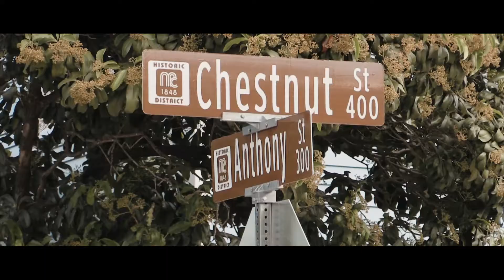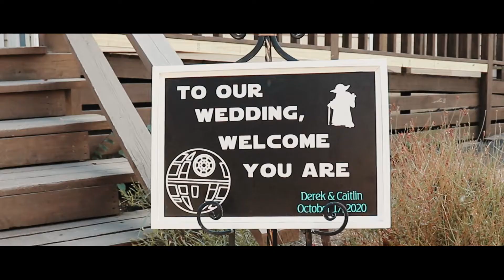Caitlin and Derek